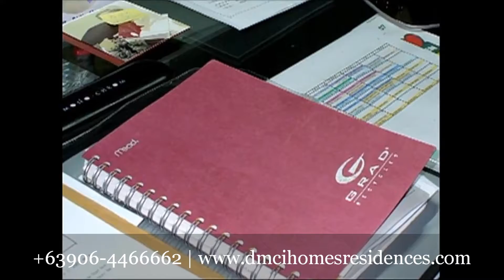Tivoli Garden | Condo 150 meters from Makati For Sale / Rent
Strategically located near business and commercial centers, and just minutes away from Makati via Makati-Mandaluyong Bridge, Tivoli Garden Residences combines urban convenience with suburban charm, perfect for you and your growing family. With Iris and Hibiscus Towers, Tivoli Garden Residences is finally complete. All that's missing is a deserving owner: YOU.